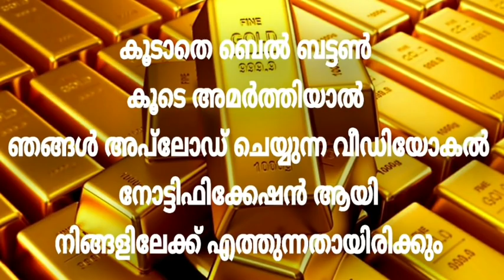Today goldrate | 20/01/2021 |രാത്രിയിലെ സ്വർണവില|kerala gold rate today|gold price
swarna vila
kerala today
innathe sorna vila
gold kerala
swarna vila
gold vila
kerala gold rate today
8 gram kerala gold rate
today malayalam
22k gold today market rate kerala
sorna vila
gold rate
gold Kerala
1 pavan gold price in kerala
1 pavan today gold price kerala gram
1 gram today gold rate in kerala
gold kerala
kerala gold
swarna vila today kerala
2020 rate of gold
goldprice
gold kerala rate
gold rate